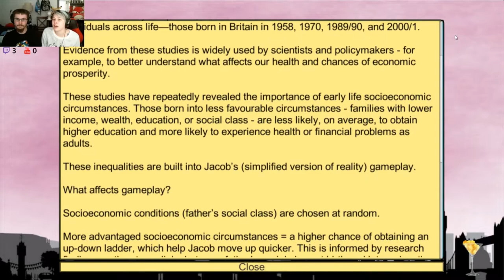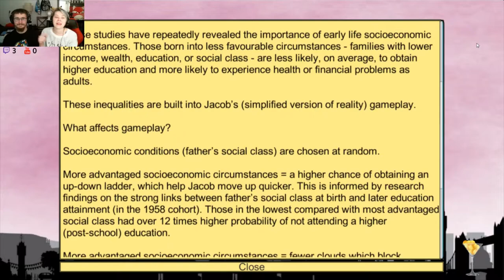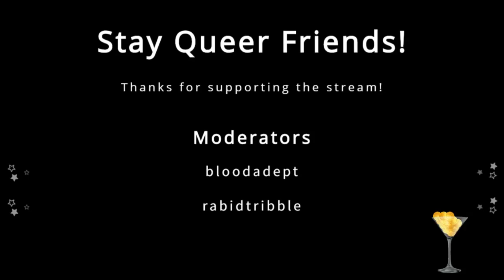Whitney Hosts, Thomas Tries... | Jacob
Game: Jacob
Hosts: Whitney Nelson
Guest: Thomas Reeves
Video & Sound Editing: Whitney Nelson
Originally found on the GamerQueer808 Twitch Channel!